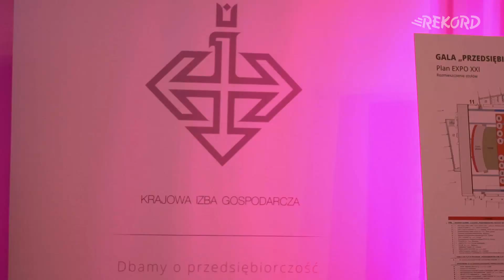FIRMA Rekord SI przedsiębiorstwem Fair Play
REKORD SI otrzymał Diamentową Statuetkę „Przedsiębiorstwo Fair Play” 2014 oraz nominację do nagrody głównej programu. Firma już po raz piętnasty z rzędu została również odznaczona certyfikatem rzetelności.